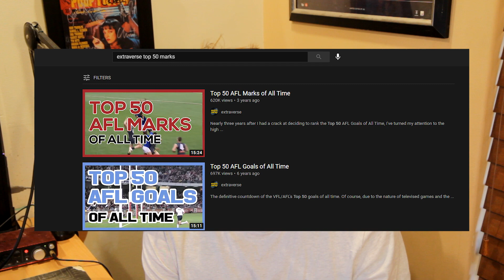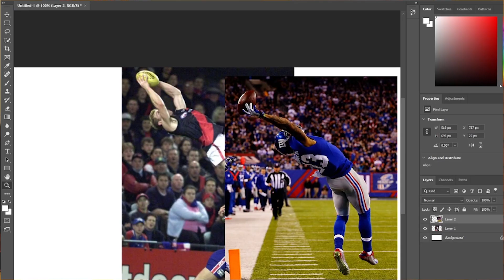The Greatest AFL mark of all time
In this weeks video, I discuss Gary Moorcroft's epic 2001 grab which is widely considered the best AFL mark ever taken. What do you think?